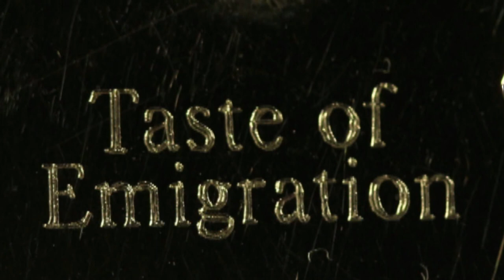prof. Piotr Wilczek - Ambasador RP w Stanach Zjednoczonych Ameryki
Wykład wygłoszony w czasie spotkania Kongresu Polonii Amerykańskiej w Waszyngtonie w 2017 r.

scenariusz i realizacja: Hubert Gorczyca, Wojciech Edward Jeśman, Małgorzata Jarecka, Bogdan Kulas

produkcja:
HG Media Oslo
Internetowa Telewizja Polonijna Warszawa

Washington 2017